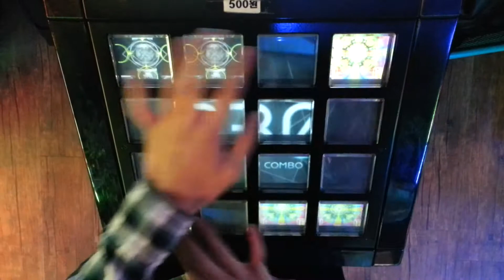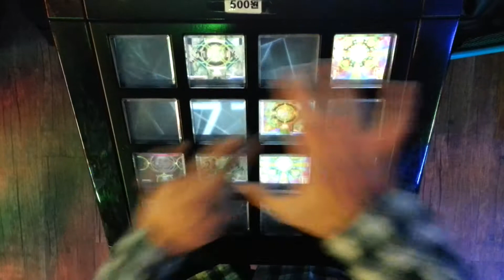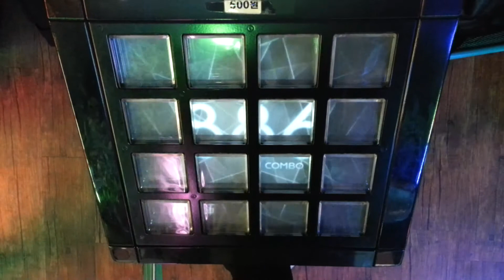(2nd) HEAVENLY MOON[EXT] EXC - sand art marker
Player : CORBY.QS

2nd TUNE.

Double EXCELLENT with KNJ.HO4I